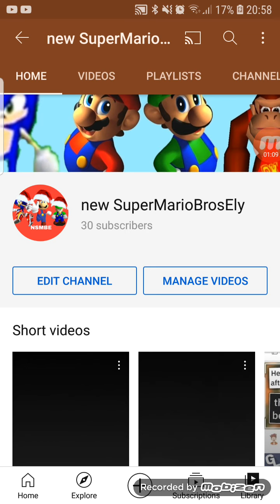thank you for 30 subscribers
sorry for the mood of my wife I was just bored I was watching YouTube until I got 30 subscribers so yeah sorry so I'm having a break from YouTube for 2-days even though I said in my 20 subscribers special but when I hit a milestone I will upload well sometimes I won't do that sorry but yeah I will upload in 2-days and I hope you guys enjoy this